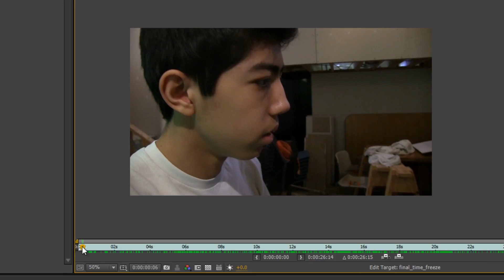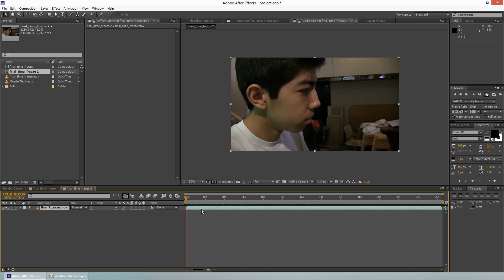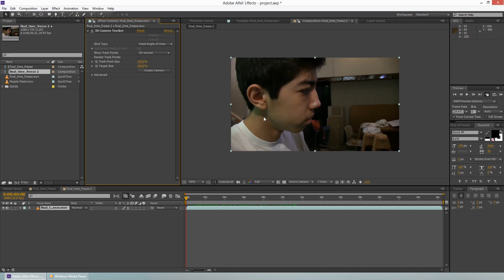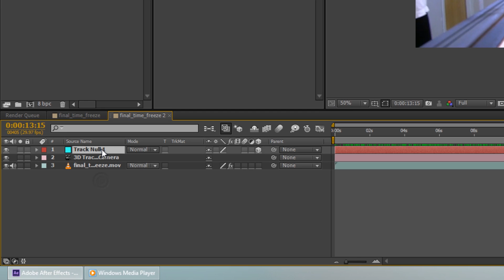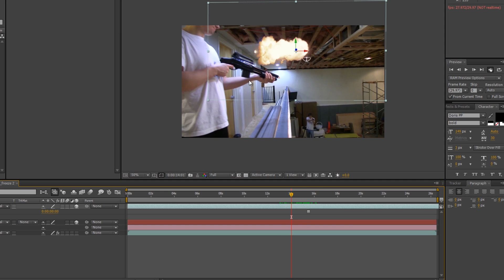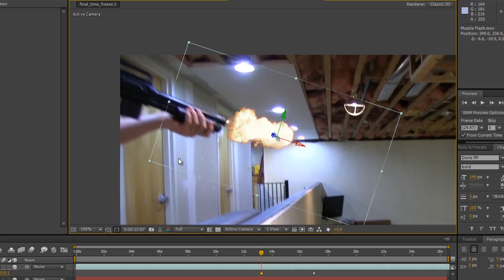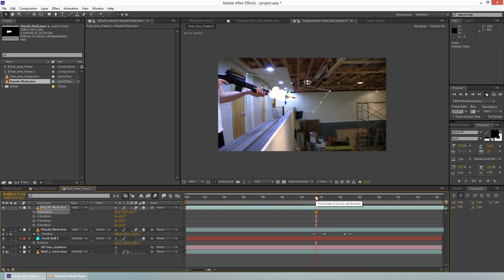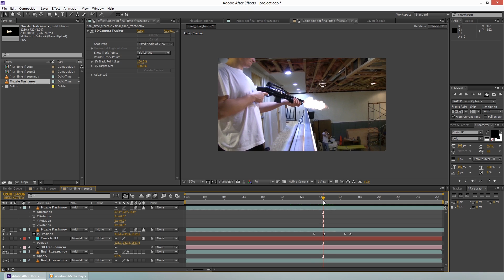Time Freeze - After Effects Tutorial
Today we will show you guys how we shot and edited our time freeze shot in our Homebound (Real Life Video Game) video. I will go over:
-3D tracking within After Effects CS6
-3D object positioning within AE CS6
-Briefly explain time remapping and how to prepare for it.

I go over just the basics of what I actually did for the final product. Comment if you have any questions and feel free to critique me. I'm also learning and would like to hear what other people have to say!